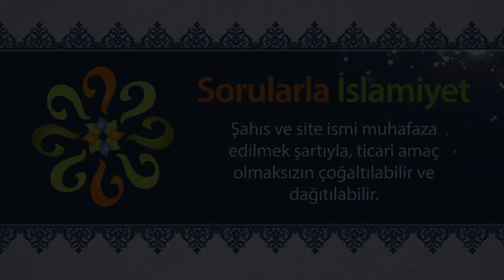Kuran okumak vefat edenlere fayda verir mi?